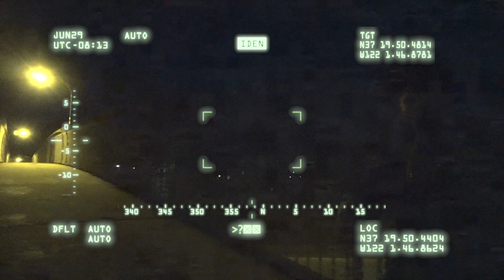Filla Blunt - Lay Away (Official Music Video)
(Shot By @Nimbus_Nine) @Emperor_Society @FillaBluntt